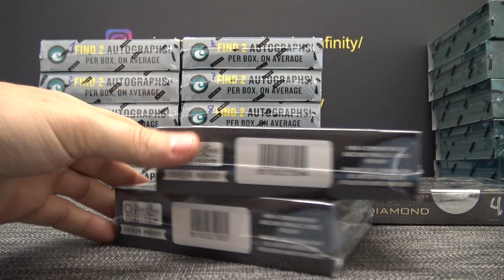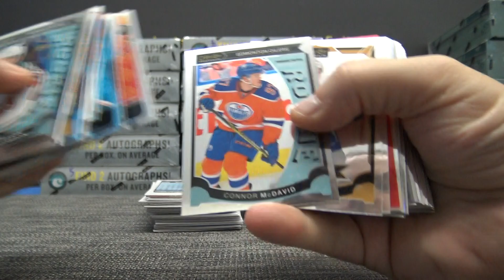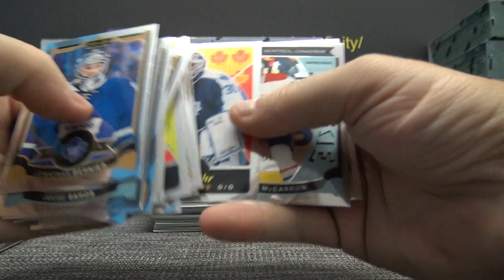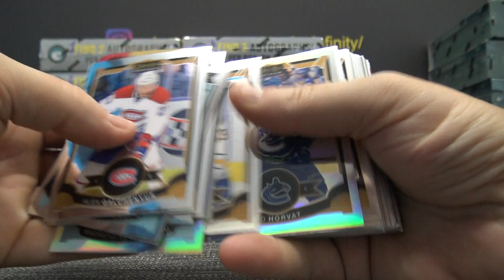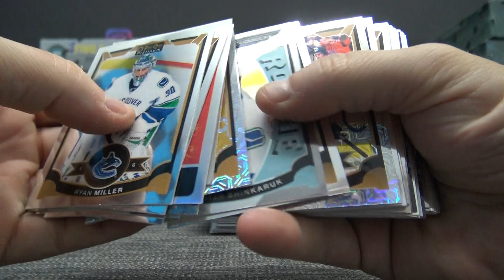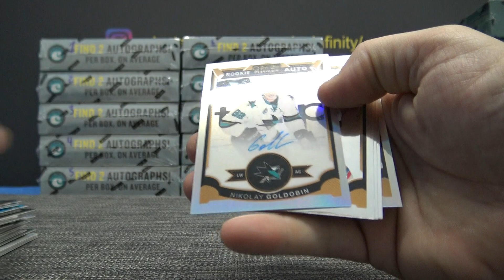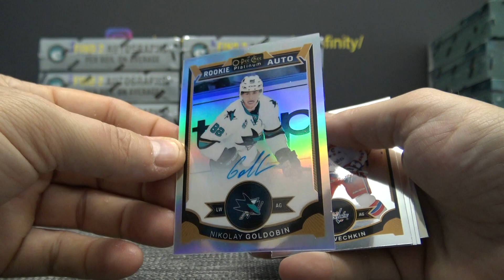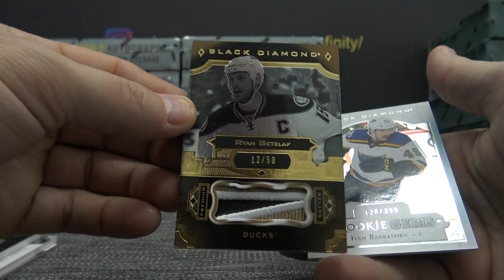Rob H's 2017/18 Upper Deck Black Diamond & 15/16 OPC Platinum Hockey 3 Box Break